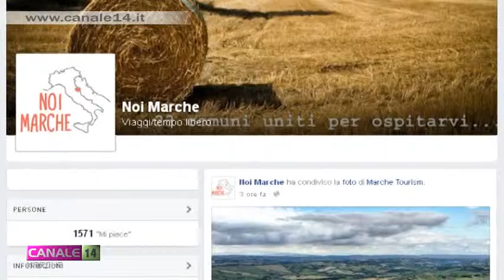A Tolentino firma del protocollo d'intesa "Noi Marche"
A Palazzo Parisani Bezzi di Tolentino, sabato 14 maggio, cerimonia ufficiale della firma del protocollo d'intesa "Noi Marche". Il progetto, realizzato nel 2012 grazie al contributo di 14 comuni del fermano-maceratese, continua nel suo intento e cresce grazie alla collaborazione del territorio.